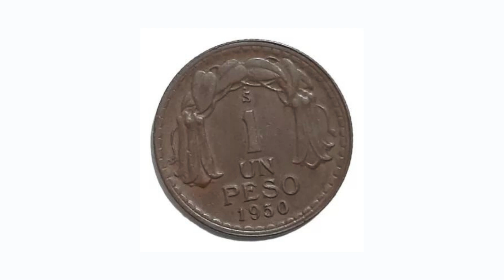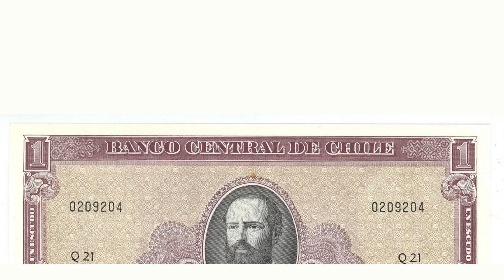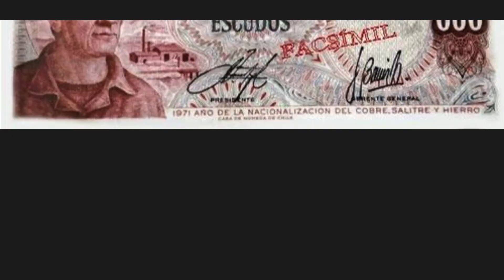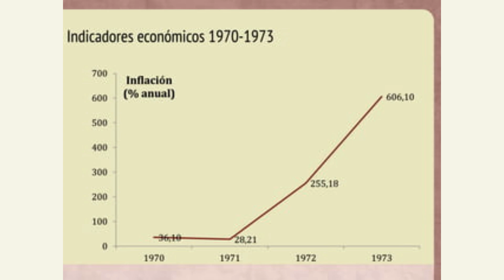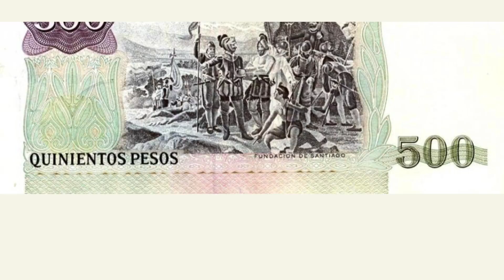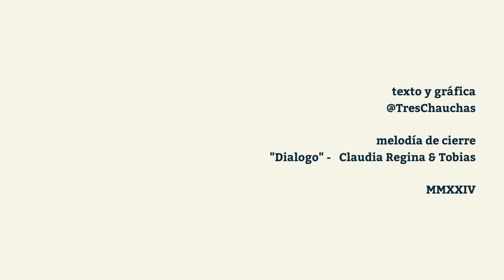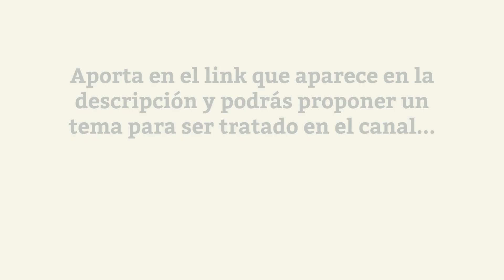EPISODIO 73: Emisión inorgánica (la locura monetaria de Allende)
En este episodio 73 decidimos volver por un instante a tratar temas del 73 y, en este caso, al fenómeno curioso y devastador de la emisión descontrolada de circulante por parte del régimen de la UP, en que para fingir una bonanza económica artificial echaron a andar la maquinita de imprimir billetes dejando como efecto que una moneda frágil pero estable como era el Escudo se terminara transformando en un montón de papeles entintados sin valor, mientras la economía de Chile se hundía minuto a minuto.

Como siempre, y junto con agradecer su colaboración en la teletón del canal de este fin de semana, dejamos nuestro Flow para seguir recibiendo sus colaboraciones. Más aportes son más historias con HISTORIA